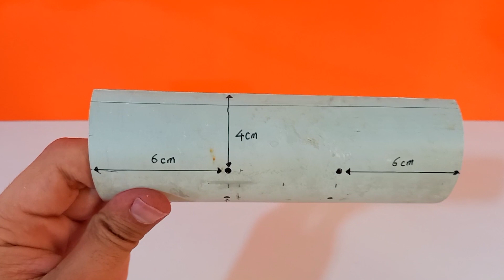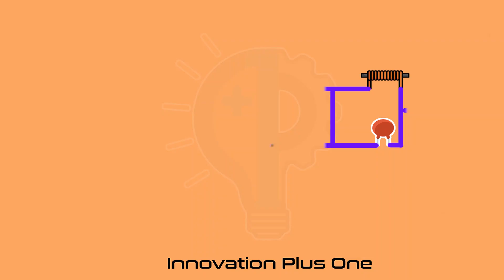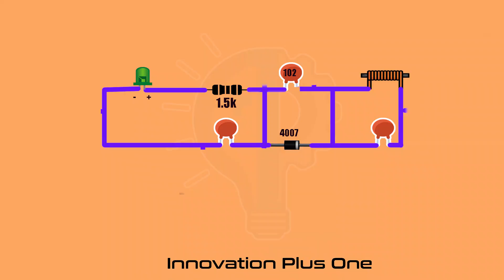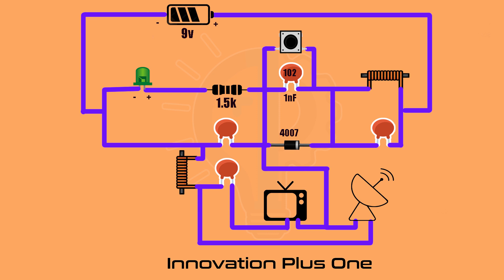How to make Rotating Antenna at home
Hello , I hope you will support us . In this video, we teach you how to make a TV antenna with the highest efficiency with the ability to rotate 360 degrees. This antenna is made by an amplifier.We will show you the construction of the circuit with animation so that you can easily build it. Follow us on Innovation plus one channel

Required electronic components:
Diode
Capacitor 102
Inductor

Antenna amplifier with 360 degree rotation capability
How to install a Remote Controlled outdoor TV antenna